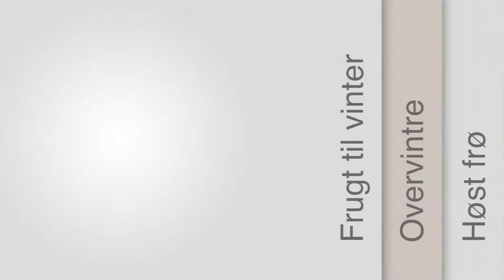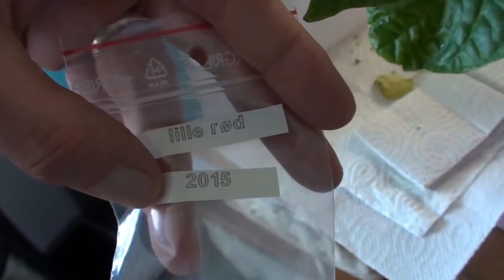Chili Hansen klar til vinter del et af to.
Vi nærmer os vinteren.

Jeg har valgt nogle planter som skal give frugt til vinter.
Og nogle som skal overvintre.

Videoen er i to dele, denne video er del 1.